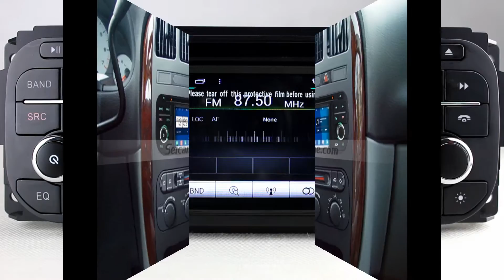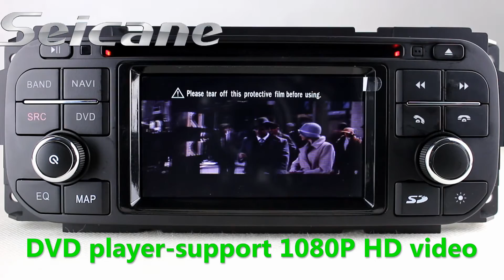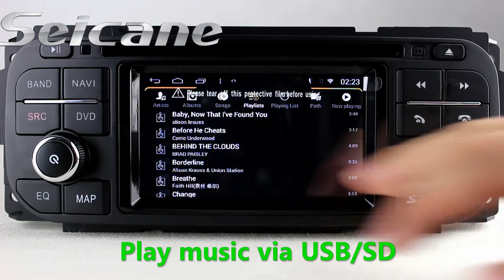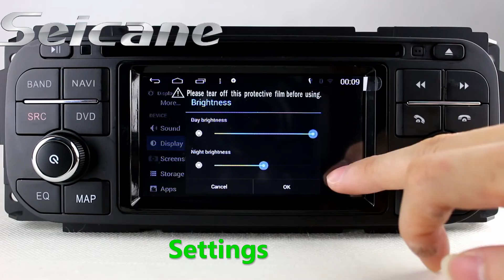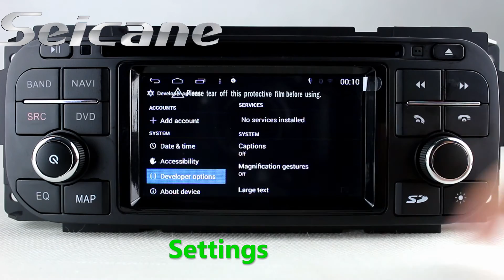OEM 2004 2005 2006 Dodge Ram pickup 1500 in dash radio gps navigation audio system with DVR TV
Newest 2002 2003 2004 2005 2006 Dodge Ram pickup 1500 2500/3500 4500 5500 aftermarket car stereo gps radio dvd player Support 32GB USB SD File Management.More about installation and wiring diagram unit is upgraded to Android 4.4.4 version and RK PX3 1.6 GHz Quad-core processor, so you can utilize the latest hardware and software for car stereos. With the built-in GPS navigation, you can arrive at any locations you like according to the turn-by-turn directions and the voice prompts. The Bluetooth technology lets you wirelessly link with Bluetooth-enabled devices for hand-free calls and streaming music. The rearview camera connectivity enables you to easily connect a back-up camera (as an option) to aid in parking.Send a picture of your car's dashboard with the year and model enclosed to our now, and our pre-sale service team will check if this system work with your car. Wish you like it.